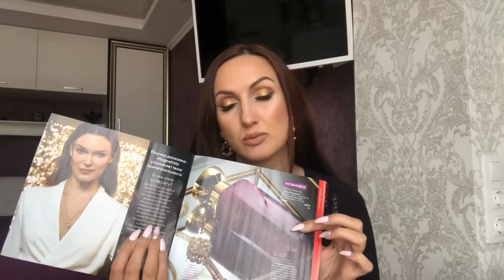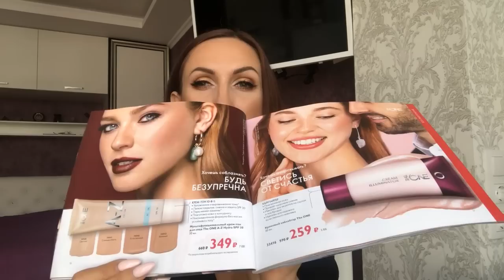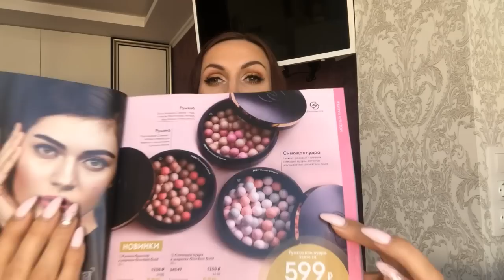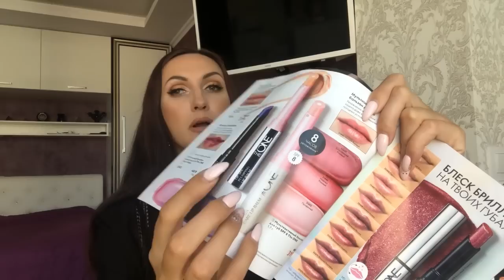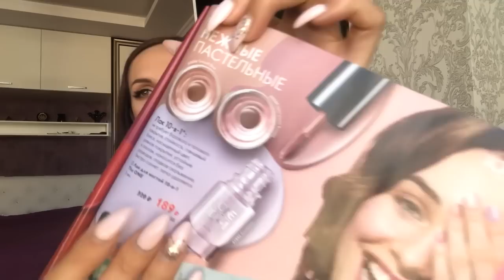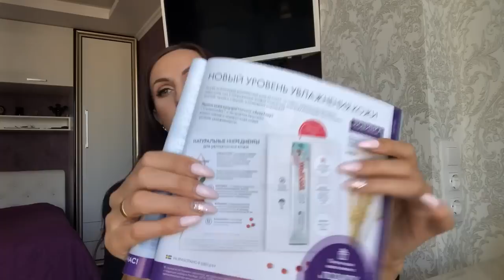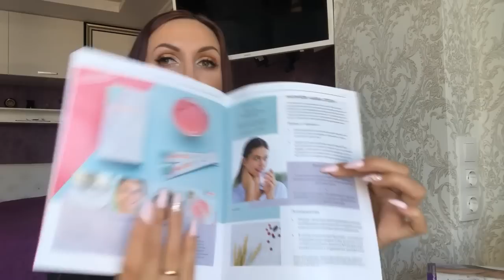Мой заказ 14 каталог 2019. Новинки 15 и 16 каталога Орифлэйм.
Новинки 15 и 16  каталога 2019

✅ Новинки 14 - 16 каталога
✅ Научно доказано: Magnetista усиливает твою притягательность. В чем секрет?  Центральный ингредиент аромата — роскошный и необычный цветок пассифлора — содержит флавоноид хризин, стимулирующий чувства и повышающий количество тестостерона у мужчин. Во время тестирования измерялись мозговая активность, движения глаз и уровень эмоций.
✅  Фишки в макияже с декоративной косметикой, которая идет по шикарным акциям
✅ Свотчи новой матовой помады OnColour
✅  Жидкая матовая губная помада The ONE Lip Sensation
 Новая формула, которая впечатлила.
✅ Аква Глоу - революционный продукт
✅ Концентрированный крем-скульптор для шеи и декольте 35076
✅  Подарки, которые вы можете получить. Что для этого нужно делать

Мой заказ
Крупные серьги со съемными асимметричными подвесками (42620)
Крупное ожерелье с асимметричными звеньями (42625)
Матовая помада OnColour - Нюдовый Беж (39800)
Спонж для макияжа (29924)
Подарочный пакет с клапаном (31822)
 Спрей дезодорант для тела GG Man (32461)
Комплекс "Омега-3" (29705)
Мыло VitaCare "Сочный лайм и имбирь" (42322)
Зубная паста "Оптифреш - Кристальная белизна" (31131)
 Шлифовальная пилка для ног (38961)
Пробник мужской парфюмерной воды Eclat Style (35578)
Крем для лица и тела "Черничный десерт" (35149)
Крем для душа "Черничный десерт" (35861)
38461 - Цветущий Пион